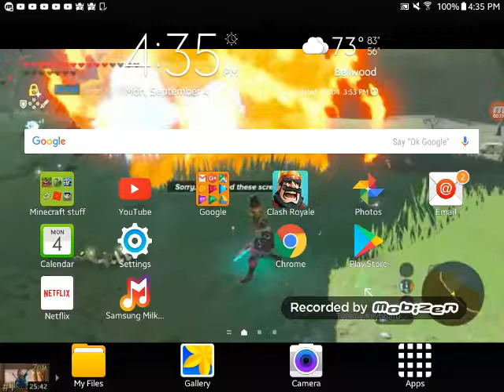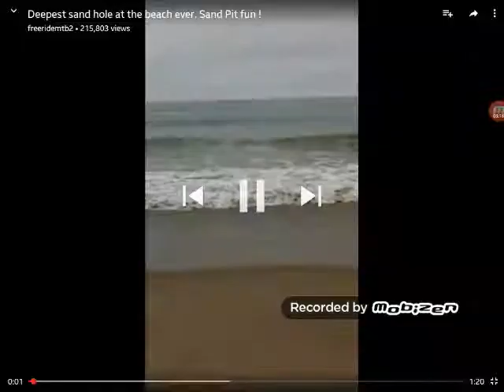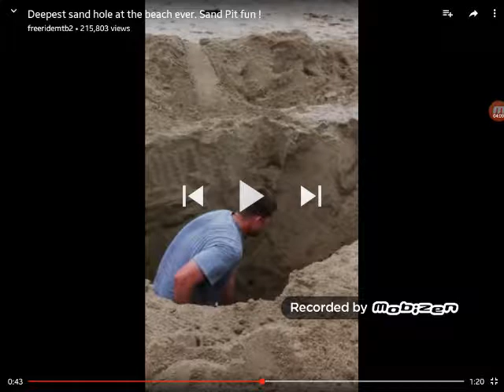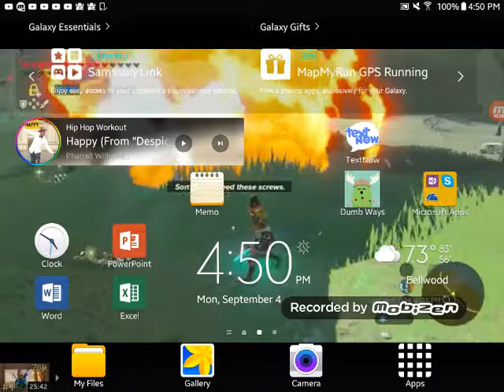Did I find I sink hole in my backyard? |Sink hole videos